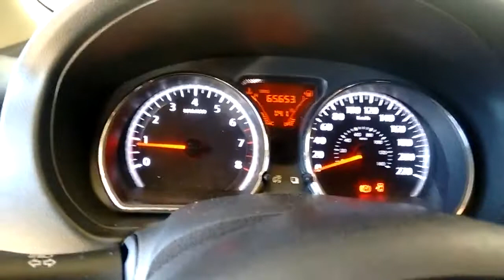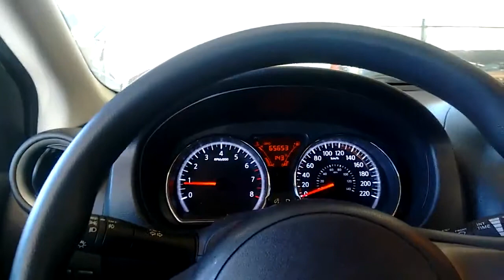Teste Versa SL 2013, funcionamento painel, chave luz seta e radio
AD Demolidora com mais um vídeo teste de funcionamento

Veiculo em ótimo estado funcionando tudo perfeitamente

Anunciamos no mercado livre para melhor abrangência do publico e assim fazer amigos e clientes por todo Brasil

Entre em contato qualquer dúvida, estamos a disposição